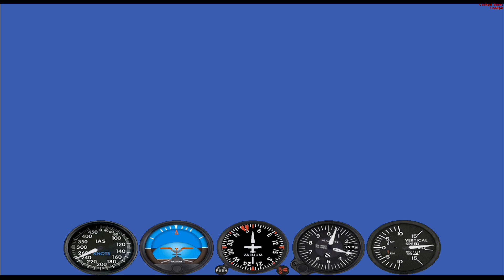Avro Vulcan XH558 Around the World – THE FINAL LEG GOING HOME TO RAF WADDINGTON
Hello, My name is Dave. I was in the RAF for 24 Years. I bought a flight simulator and I'm going to learn to fly by the seat of my pants and Navigational Aids. I gave much thought to which aircraft to fly so I chose the ICONIC AVRO VULCAN XH558. My aim is to circumnavigate the globe flying the Vulcan.  This is the FINAL LEG AS I'M GOING HOME TO RAF WADDINGTON.